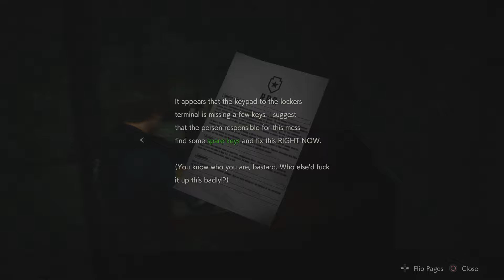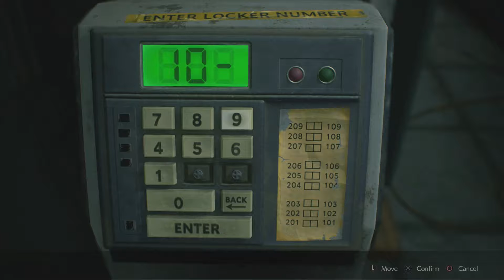PERFECT TIMING - Resident Evil 2: 1-Shot Demo - 2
Couple pretty good jokes in this episode of Resident Evil 2: 1-Shot Demo.

It's the Resident Evil 2 1-Shot Demo from the Capcom!